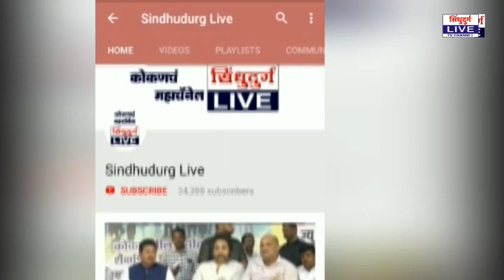Annapurna korgaonwakar | भाजपकडून उमेदवारी दिल्यास पोटनिवडणूक लढवणार : प्र.न.अन्नपूर्णा कोरगावकर